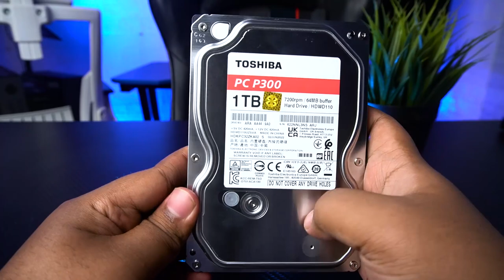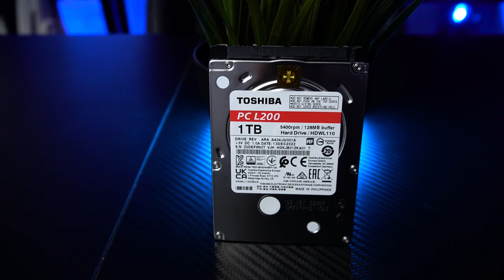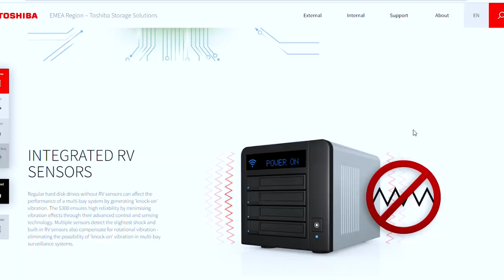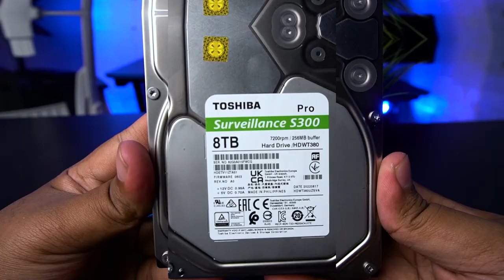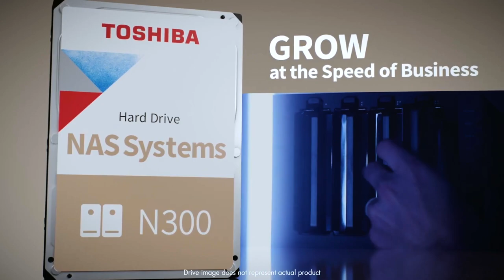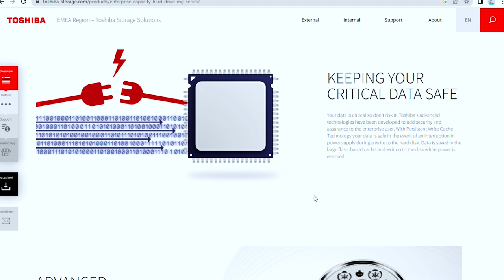Tipe - Tipe Hardisk Sesuai Manfaat Nya! WAJIB TAU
Distributor Resmi Toshiba
PT.SMG

yg kepo harga silahkan!
Toshiba MG

Barang Ex Review Kadang di jual di :
Adhacomputer

Masih pake hardisk? 00:00
 Manfaat Hardisk 00:42
Tipe Tipe Hardisk 01:50
Toshiba X300 Unatuk Gaming & Profesional 02:08
Toshiba P300 Untuk Rumahan & kantor 03:18
Toshiba L300 Untuk Laptop 04:46
Toshiba S300 Untuk Surveillance/CCTV 05:25
Toshiba N300 Untuk NAS 07:58
Toshiba MG Series Untuk Enterprise 09:52
Kasimpulan 12:29
Penutupan 13:50